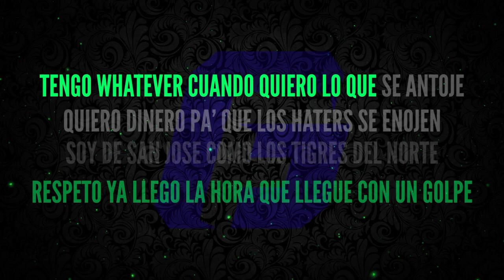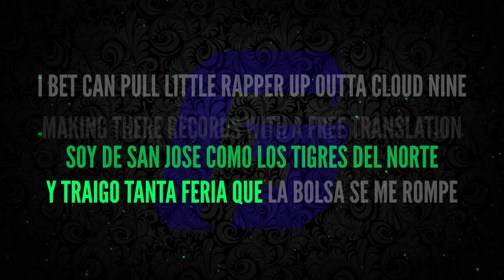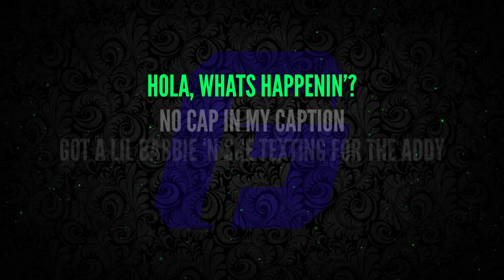Snow Tha Product || BZRP Music Sessions #39 (KARAOKE)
Disfruta el karaoke de la BZRP Music Sessions número 37, famosa por @Bizarrap junto a @SnowThaProduct.

Producción original:
• lyrics by @snowthaproduct
• beat by @bizarrap
• mix by @evlay_
• mastering by @javierofracchia